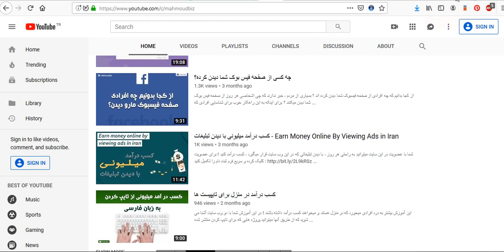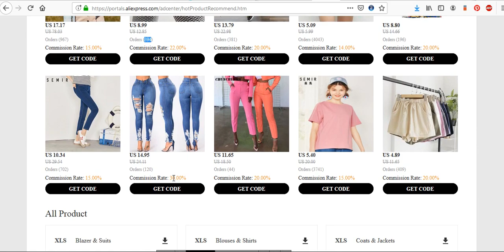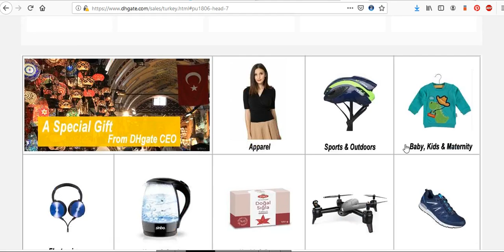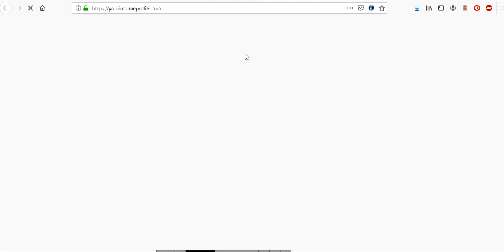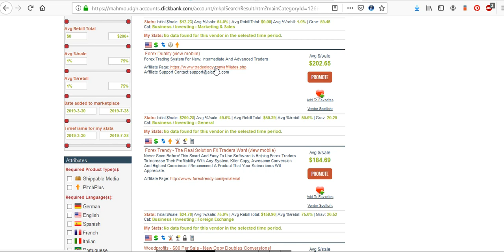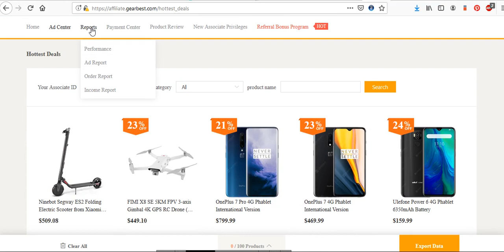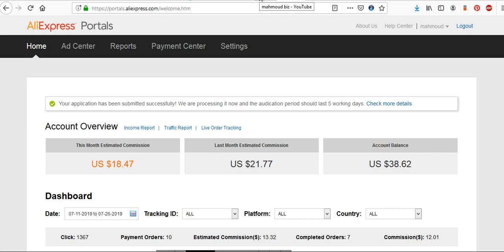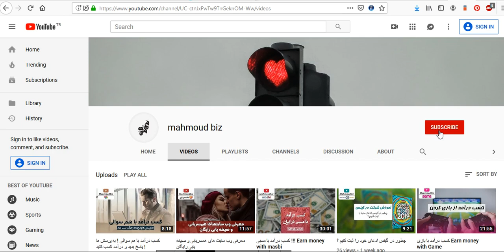کسب درآمد از اینترنت : معرفی سیستم های همکاری در فروش و کسب درآمد دلاری Affiliate marketing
در آموزش امروز مروری دارم به سیستم های همکاری در فروش و کسب درآمد دلاری که به راحتی میتونین از طریق اینها کسب درآمد داشته باشید .

کتاب کسب درآمد دلاری با افیلیت مارکتینگ - صفر تا صد افیلیت مارکتینگ را در این کتاب ببینید و بخوایند:
بهترین کتاب برای شروع کسب درآمد دلاری از اینترنت :

لطفا ویدئو رو بعد از دیدن برای دیگران هم به اشتراک بگذارید .